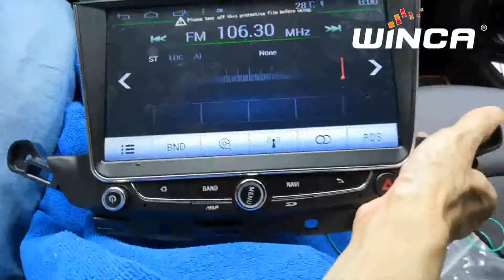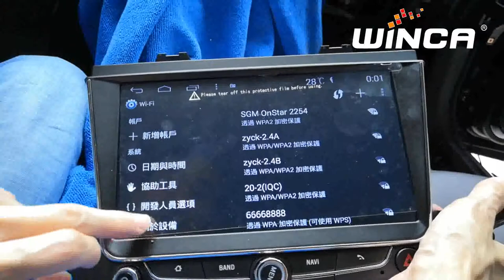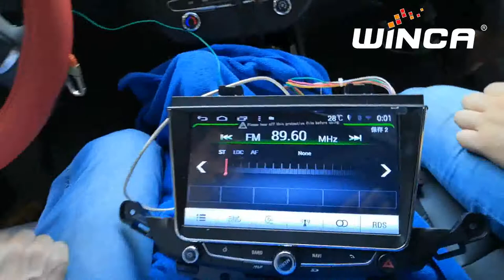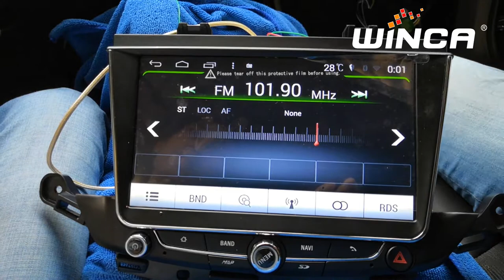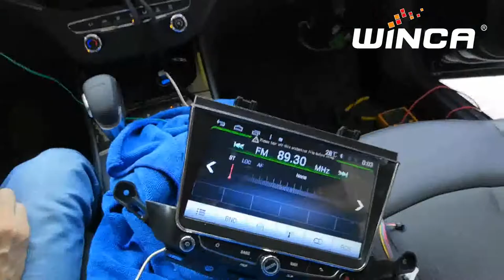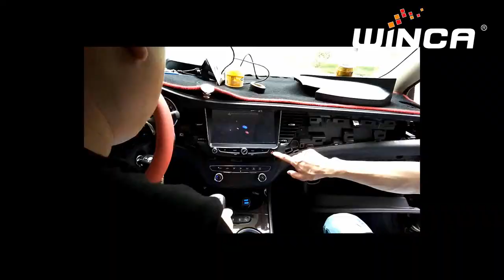WINCA Car DVD,China factory car dvd S160 M595 Installation Guide for OPEL Astra k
Guangzhou Zhihang Electronics Technology CO., LTD was established in 2006, owns three brands are WINCA ,RoadNav and STQ .Adhering to the enterprise spirit of “innovation, communication, responsibility ”since its founding, always focus on high-tech automotive electronics products in the field of independent research and technology innovation, it specializing in car DVD, car GPS navigation, car digital TV, car electric tail gate lift, Car DVR Camera ,Car Rear View Camera ,Car Rear View Mirror and smart car information exchange system products and solutions for the development and application. Now has developed to be the R & D, production, sales and service in one of the modern large-scale high-tech enterprise. Company headquarters is located in #36,Sangtian yi Road, Yonghe development district, Luogang area, Guangzhou, the branch is located in #46,20 building, Xinye road, Yonghe development district, Luogang area, Guangzhou; Company covers an area of nearly 5200 square meters.

Customers in Mid-east, Iran, Turkey,Soutern America,Vietnam...,pleasae contact our distributor.